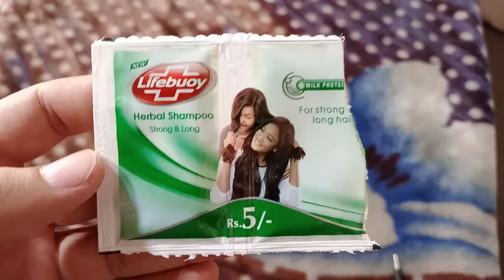how to repair earphones if one is not working in hindi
Earphones Reapir Karne ka Tarika.